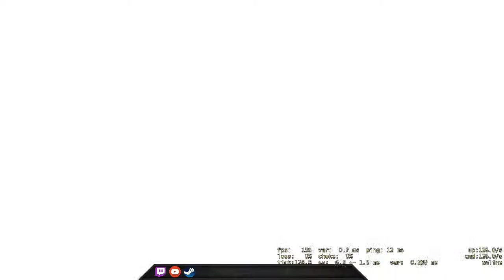Is it just us playing 5e in HK? - CSGO Comp Full Game #56